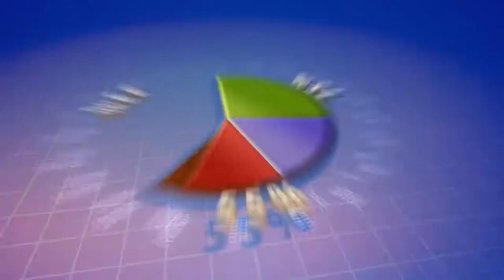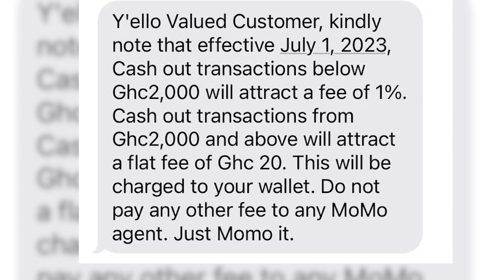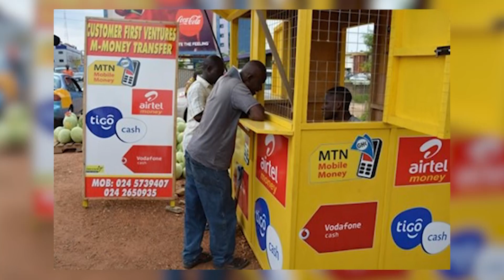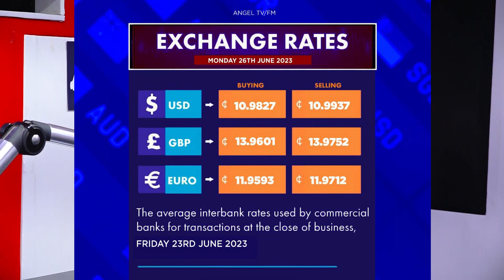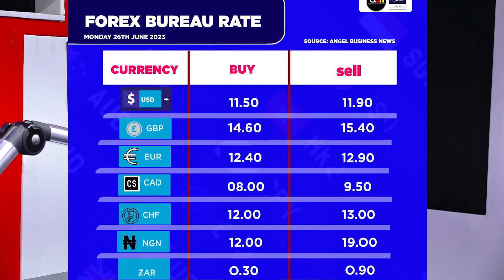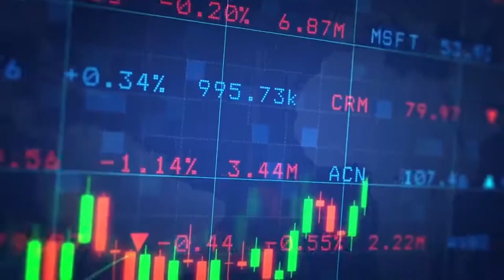MTN INCREASES MOBILE MONEY CASHOUT CHARGES - Angel Business News 26-06-2023